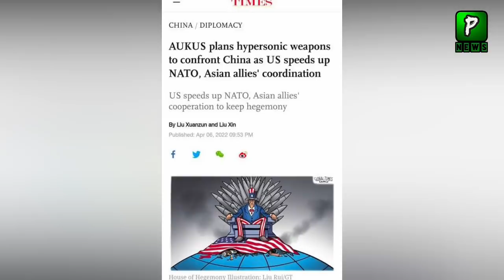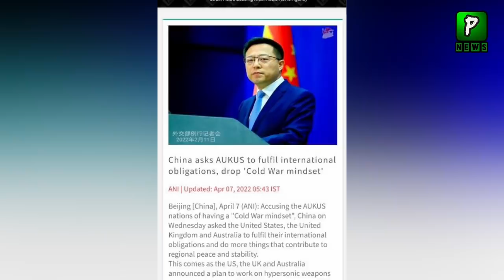AUKUS New Plan To Counter China ,Russia ,Pakistan | China Vs AUKUS | China New Superpower?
AUKUS New Plan To Counter China ,Russia ,Pakistan | China Vs AUKUS | China New Super Power?
About Video:
China Warn AUKUS Countries About Hypersonic Missile Deal With Member Countries China Said If This Happen Then Ukraine Like Situation create In Asia Also.IN Past AUKUS Alos Deal With Australia Of 12 Nuclear Submarines